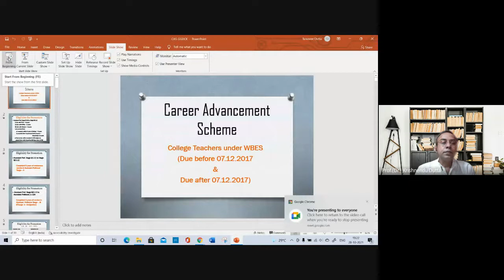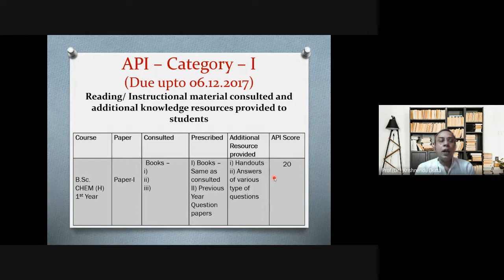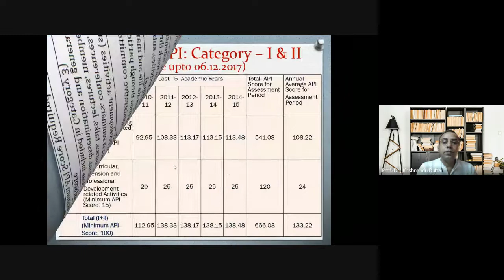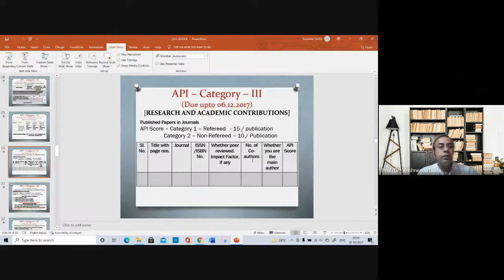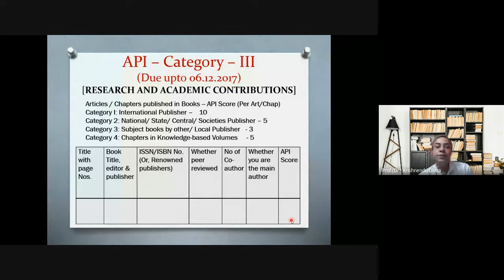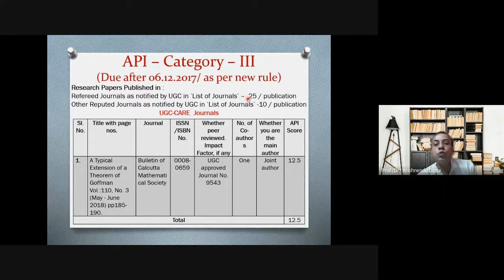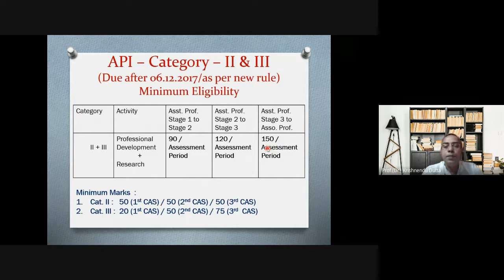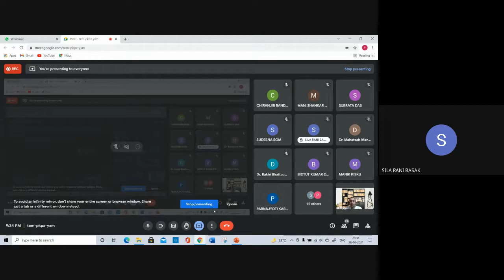Webinar on CAS ON 2021 10 28 Organized by Govt. General Degree College Kalna -1